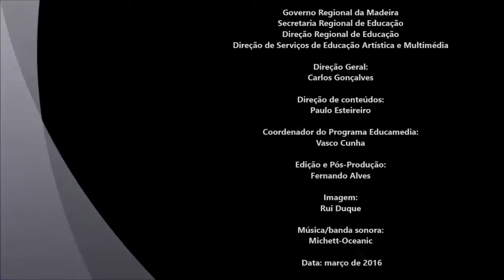Making of da formação "Criação de Animações Stop motion em Contexto Escolar"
Making of da formação "Criação de Animações Stop motion em Contexto Escolar". Terminou a 10 de março de 2016, no âmbito do programa Educamedia.